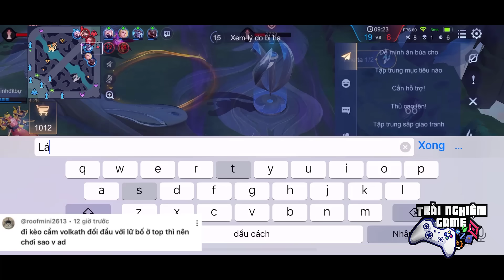Liên Quân gõ đầu Charlotte, hết cửa tranh ngai vàng cùng Lữ Bố, Flo ???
00:00 chỉnh sửa charlotte
00:35 câu hỏi Q&A thứ 1
01:16 câu hỏi Q&A thứ 2
02:01 câu hỏi Q&A thứ 3
02:45 câu hỏi Q&A thứ 4
03:41 câu hỏi Q&A thứ 5
04:18 câu hỏi Q&A thứ 6
04:59 tạp hóa tng vẫn tìm acc tùy chọn theo yêu cầu của ae
05:54 câu hỏi Q&A thứ 7
06:31 câu hỏi Q&A thứ 8
08:16 câu hỏi Q&A thứ 9
09:13 câu hỏi Q&A thứ 10

Trải Nghiệm Game là một game thủ đã gắn bó 7 năm với liên quân mobile
ông chú 30 tuổi một tình yêu liên quân muốn chia sẻ, truyền cảm hứng tới ae